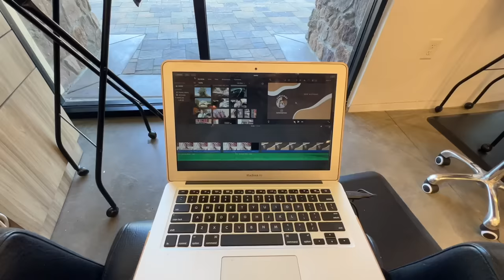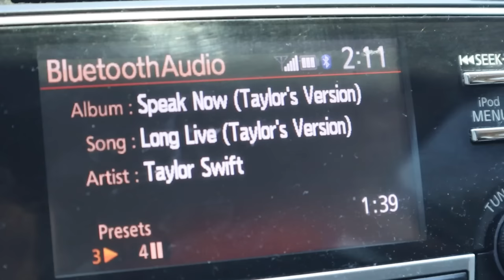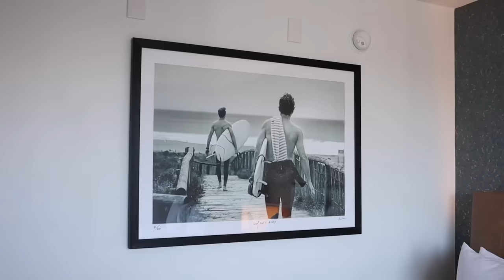a week in my life💌: eras tour vlog, productive & fun days, home organization, shopping, & packing!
it's been a long time coming... i had the time of my life last week and this vlog makes me miss it even more but I truly hope you guys enjoy it!!

Depop- karlaxespinosa